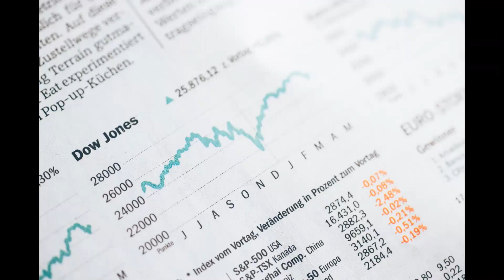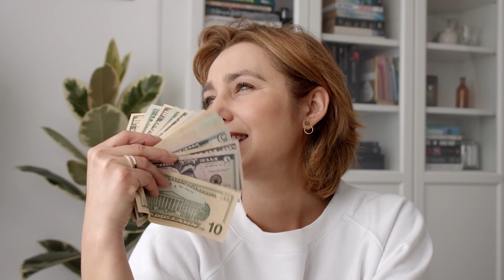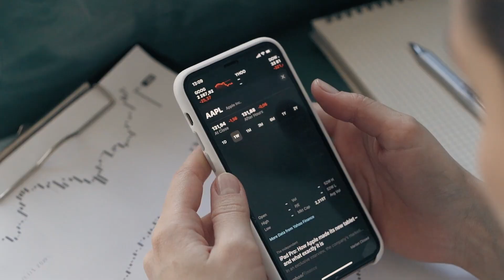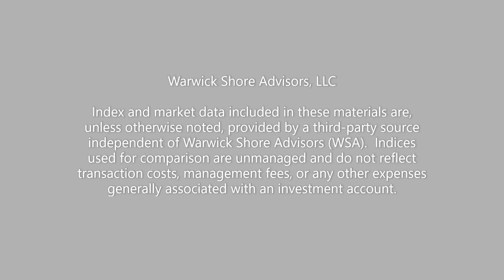Roth IRA vs Roth 401k Explained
Did you know that you probably have access to a Roth 401K.  And, the Roth 401k allows you to put away more money than the Roth IRA with no income restriction.

For more information about investing and creating a financial plan for success visit our On this channel the community discusses the latest news and developments related to the economic stimulus, stock market and financial planning. It is my goal to increase the financial literacy of our globe. I believe that we will have a much better society and people will make much better financial decisions when this is done.

401K ROLLOVER TO IRA
If you have questions about a 401k, 403b or 457 plan rollover please give me a call or submit a request to speak with our firm directly at the link below.

Warwick Shore Advisors employs a rules-based academic approach that incorporates top-down macroeconomic analysis and quantitative research.  The firm leverages its resources to conduct rigorous fundamental and quantitative research which is the foundation for the investment strategies employed by the firm.  Our rigorous research and portfolio construction process gives us opportunistic insight in to the investment landscape.  Empirical research shows that factors, such as small-cap, value and momentum are found to explain various degrees of return. We have embraced this research and structure our portfolios to include multiple factors within our equity and fixed income allocations.

Historically, diversification was sought through the classical mix of stocks and bonds comprised of a traditional 60/40 allocation.  As a result of the globally expanding investment universe and cyclical shifts in economic regimes, we believe that true diversification is found through a four-asset class allocation.  This approach involves expanding beyond the scope of equity and fixed income to include alternative investments and real assets.  We believe the inclusion of these assets allow our portfolios to strategically plan for unforeseen volatility and allow for tactical allocation shifts in various economic climates